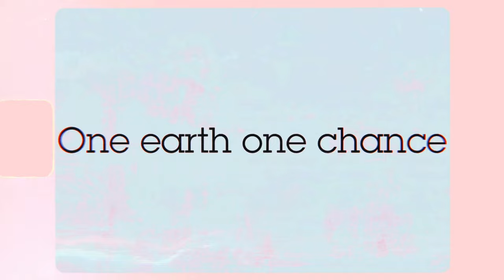Earth Day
A short video by
Víctor Jiménez
Edited in Sunny South Florida
Miami, April 22, 2021.
Stock pictures and videos
License by Pexels
Audio mixing done
utilizing different sources of sounds